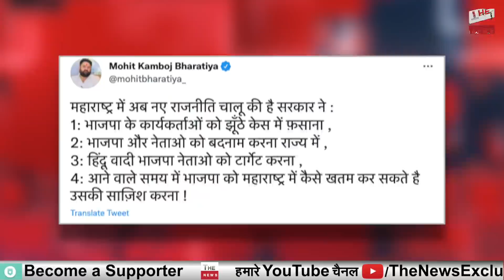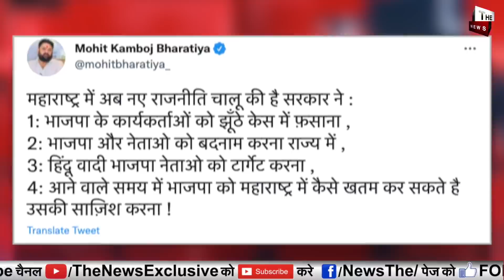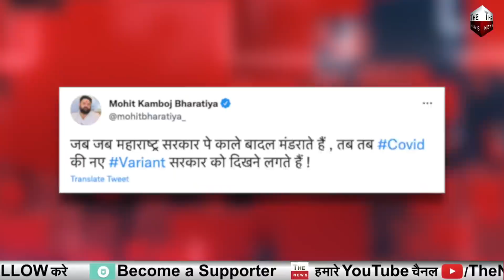Maharashtra के बड़े नेता का Uddhav सरकार पर बड़ा खुलासा BJP के खिलाफ बड़े षड्यंत्र का पर्दाफाश